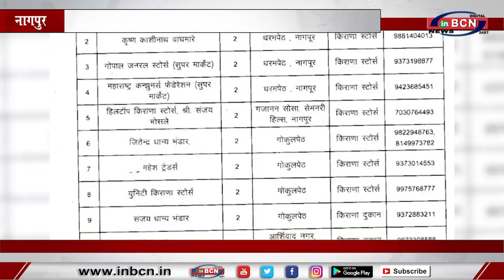जिवनआवश्यक वस्तुओं की जाएगी अब होम डिलेव्हरी... INBCN NEWS